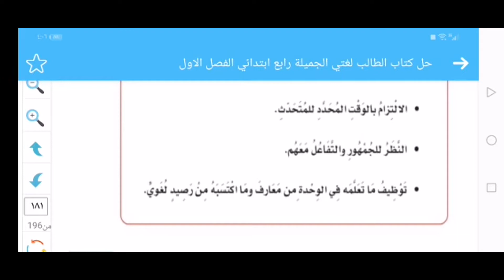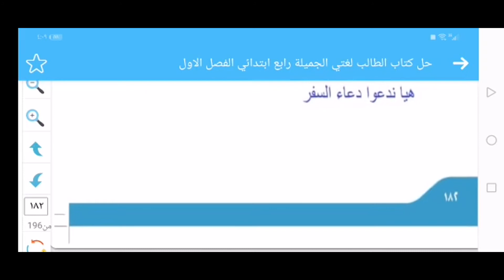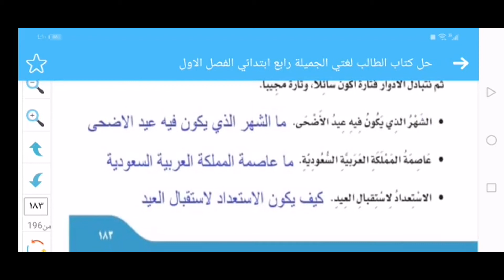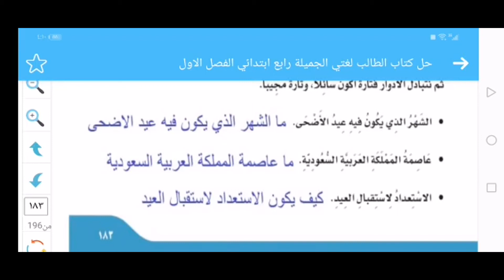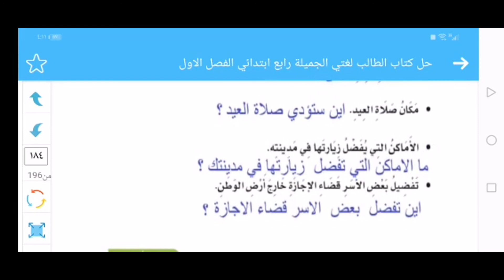الدرس الأول التواصل الشفهي لغتي رابع